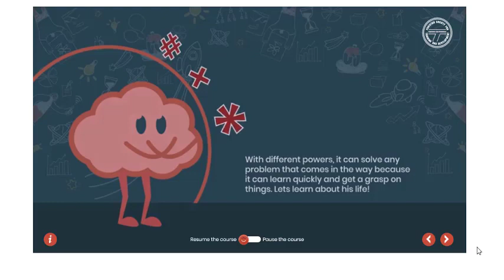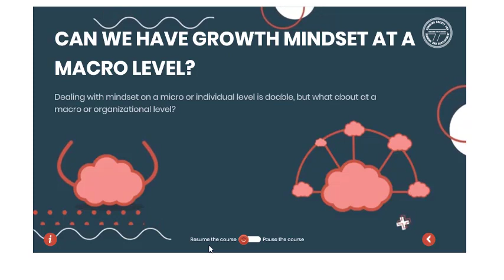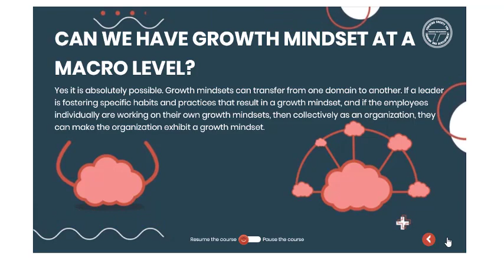The Growth Mindset 2 | E-Module | PSTD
An organization with a growth mindset is often known as a
culture of development, whereas a fixed mindset actually
hinders growth.

PSTD-Pakistan Society for Training & Development brings
e-module of Growth Mindset which helps to understand that
that your intelligence, your abilities, and your characteristics
can be changed with effort, with strategies, and with learning.